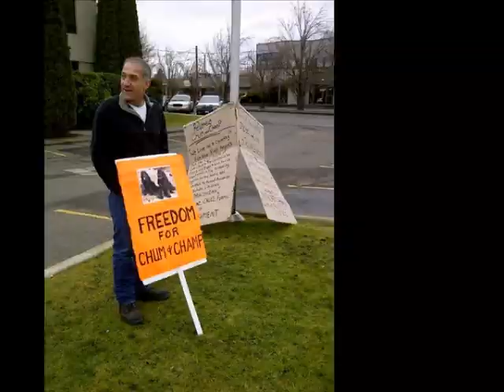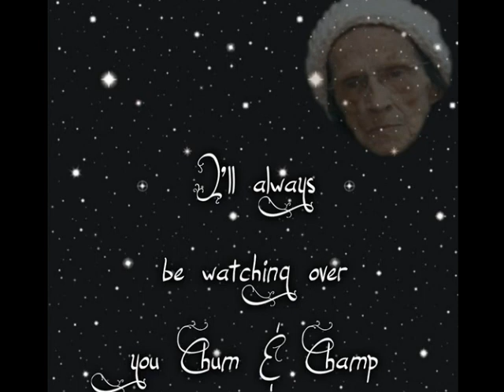The Story of Chum and Champ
The story of 2 Newfoundland dogs and the fight over 12 months to have them freed.